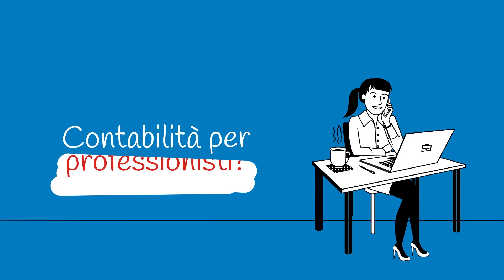Tg del 05/06/2018